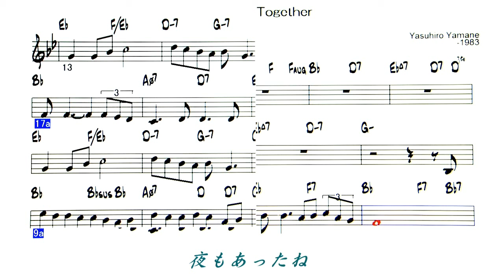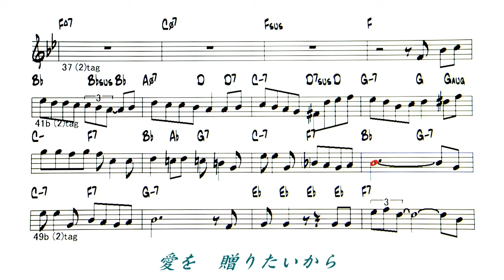JP - Get Along Together - ( C Instrument )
Backing Track - Get Along Together ( by   Yasuhiro  Yamane - 1993 )
耳コピー楽譜第三段
耳コピー楽譜なので、誤りがあると思います。
最後のブレイクの所が・・・・・。
雰囲気は味わえると思います。